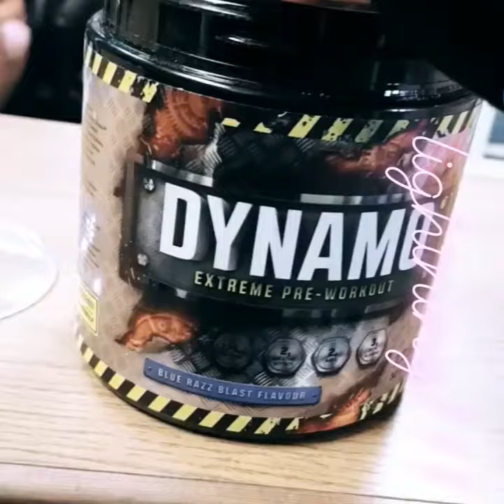Chest and back session for hypertrophy